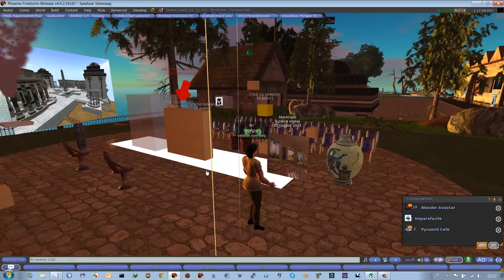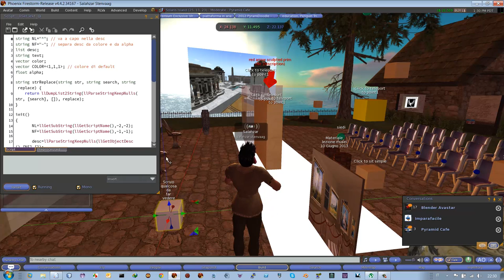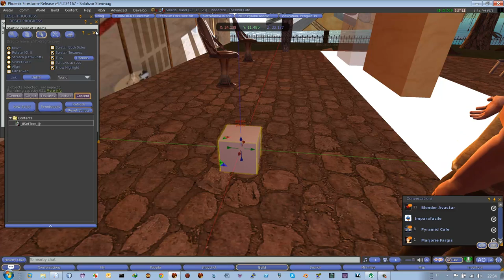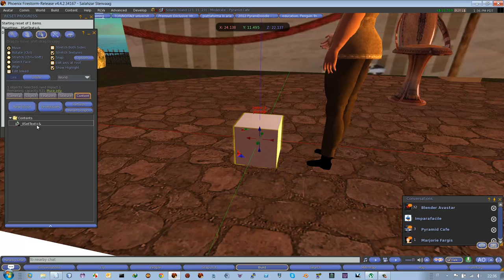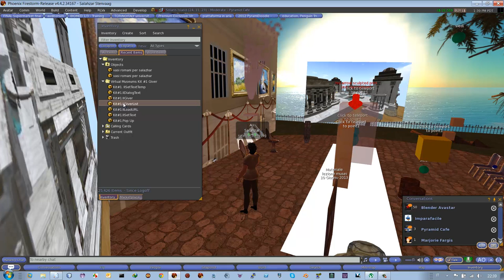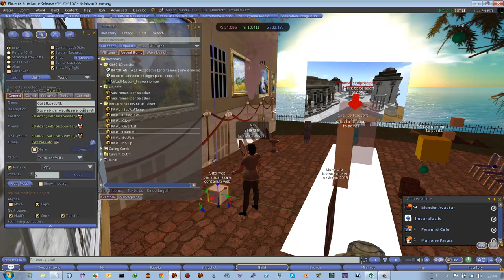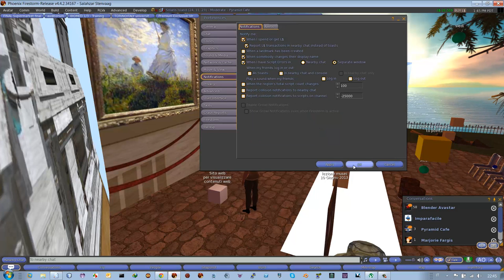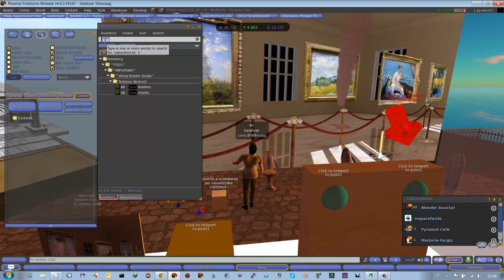script musei virtuali parte 1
Incontro tenuto in Solaris Island (Angolo ALI) il 10 Giugno 2013, per chi non ha potuto partecipare o vuole ripassare. E' stato anche tenuto un incontro analogo il 17 Giugno di cui seguirà il video fra pochi giorni...